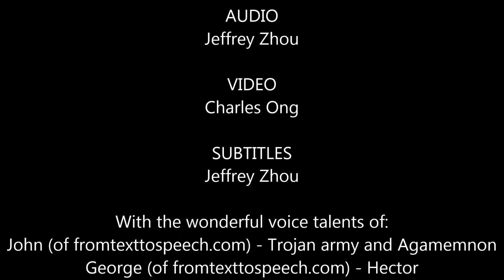A Troy Worth Fighting For (Mulan Parody)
Parody of the song "A Girl Worth Fighting For" from Mulan by Disney based on the story of Hector and the Trojan War.

Credits:
Lyricist: Jeff Zhou

Audio: Jeff Zhou

Video: Papush Babush

Subtitles: Jeff Zhou